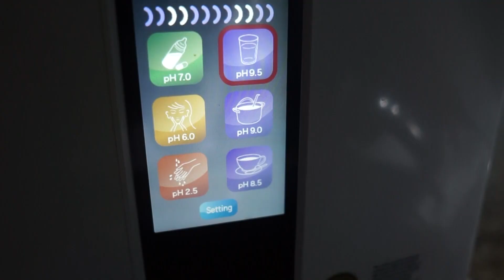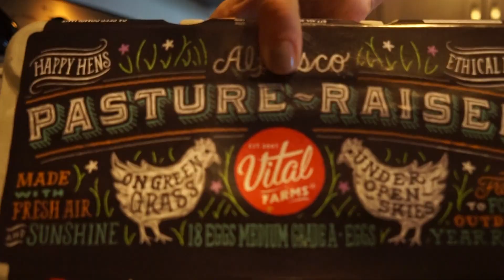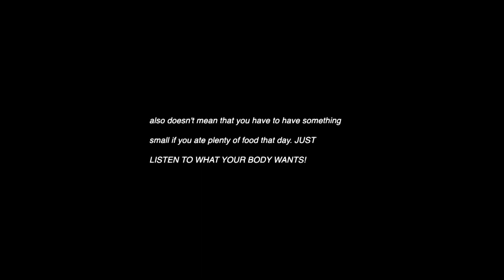FDOE // BALANCED EATING 101, chocolate "milkshake," & MORE!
hi babaaaays! hope this videos gives you some insight into how to stay balanced on days that your eating doesn't exactly go as planned, haha. I share my go-to breakfast, pre-workout snack, coffee recipe, my chocolate "milkshake" [which, ps. the key to that is the PeScience vegan protein], and our dinnnnnna! ENJOY xo

TUNA MARINADE:
2 Tbs extra virgin olive oi
2 cloves garlic, minced
1 Tbs chopped ginger
Handful diced cilantro
1 whole lime, halved & squeezed
3 Tbs coconut aminos
Dash hot pepper flakes
Pinch of coconut sugar
Salt & pepper

HOW TO COOK:
mix the marinade all in a bowl. add the 2 Tbs of olive oil to a pan over medium high heat. thoroughly season the tuna steaks with salt & pepper - the tuna does not need oil added to it, keep it dry when you add the salt & pepper. once the pan is hot, place the tuna in the pan and sear for 1 minute on each side. once each side is seared for 1 minute, pour the the sauce over the tuna and cook for 1 more minute to enjoy it medium rare. feel free to bump that to 2-3 minutes if you prefer it more well done. woo!

I N S T A G R A M  |  @laurenonesi

C B D  D I S C O U N T : "LO"

T H A N K F U L  F O R  Y O U !
xx, laur.